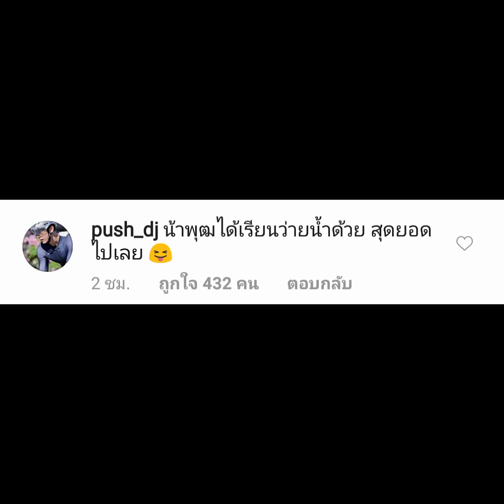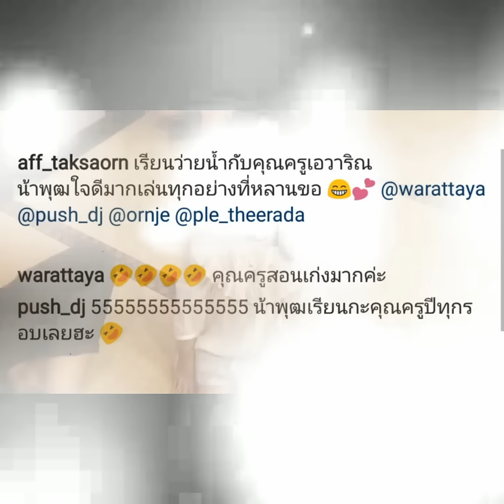น้าพุฒ น้าจุ๋ย และน้องปีใหม่ [ความสุขของหนูปี] คลิปจากไอจีแม่แอฟ